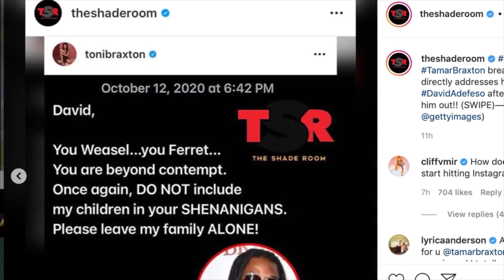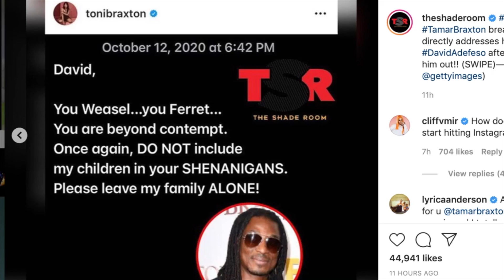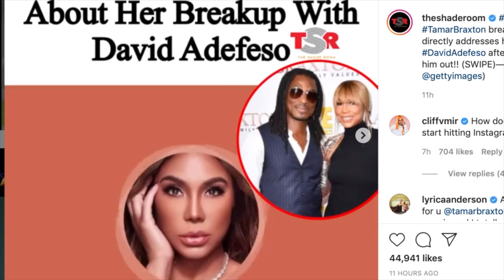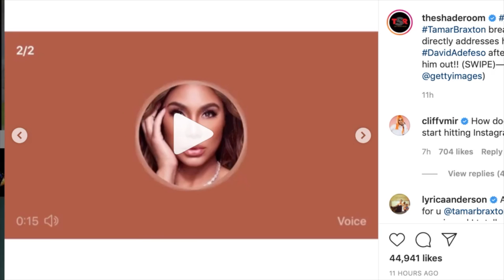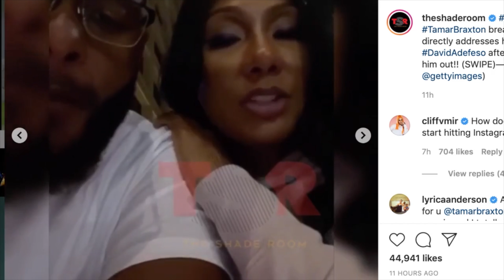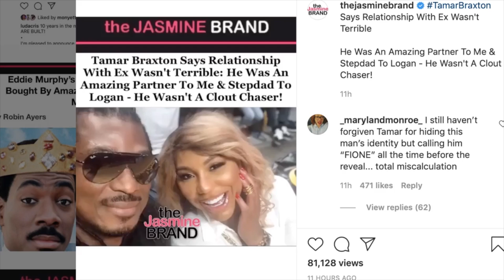Tamar Braxton CONFESS, she PRESSED David Adefeso on her Show 4 ratings, while shading Toni Braxton